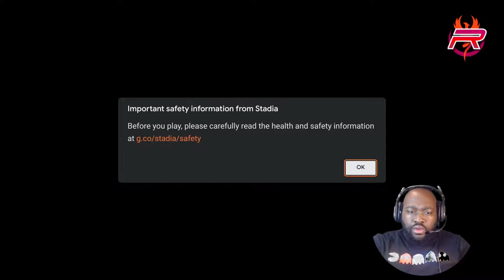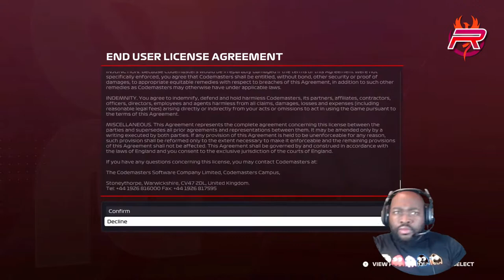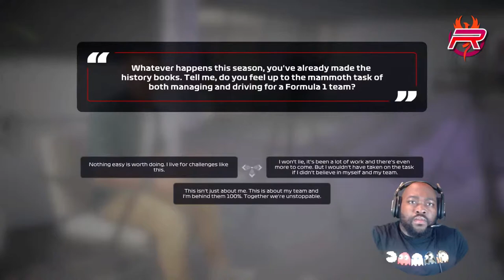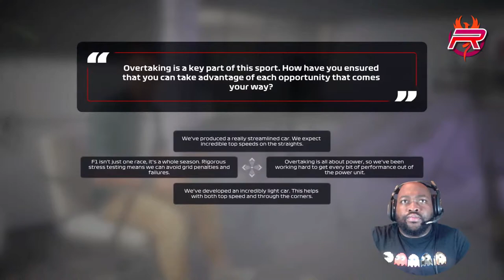F1 2020 on Google Stadia: Free Play Days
For the first time, players can create their own F1® team by creating a driver, then choosing a sponsor, an engine supplier, hiring a teammate and competing as the 11th team on the grid. Build facilities, develop the team over time and drive to the top.